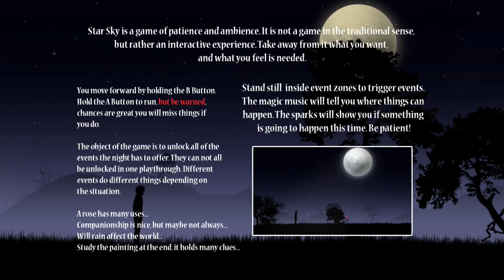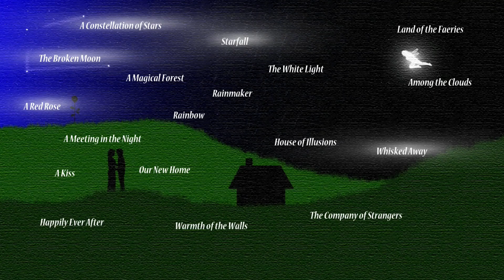Star Sky (Midnight Walk No. 7)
This is the seventh and final in a series of slow-paced wanderings through Star Sky. Described as more of an experience than a game, this interactive story without words invites the player to make different choices with different outcomes. The simple visuals and relaxing sounds and music make for a brief, magical wander.